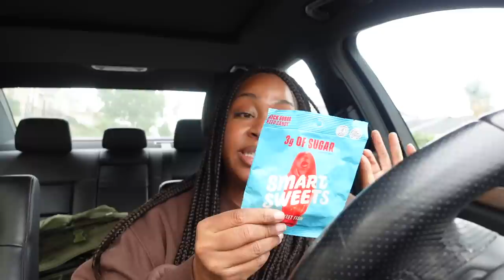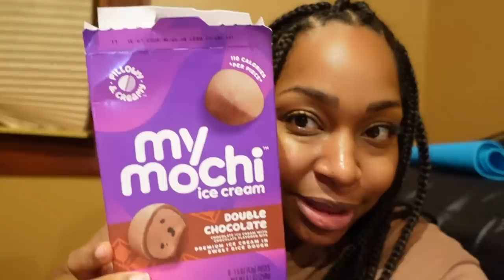Grocery Haul, Green Juice, & my dad trying to play matchmaker | Weekly Vlog Weight Loss journey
HW: 252lbs   | 114kg
CW: 213   | 96.6 kg
Height: 5'3.5

Helloooo ♡  I'm Ashley, and 2022 is my self proclaimed glow up year. Im on a mission to become my best self and I encourage you to do the same 💖
⚝ Vids to watch to learn my story ⚝

♡ FAQS ♡
⇢ What do you use to track your calories
Lifesum

I'm an American living in London.